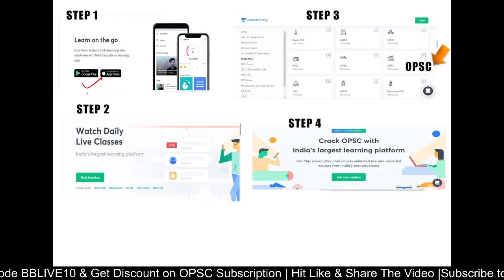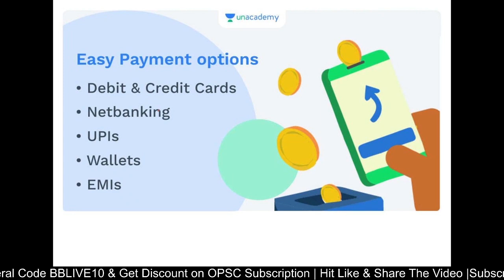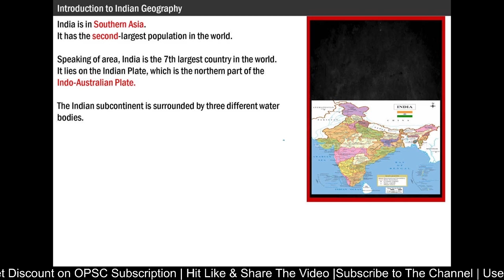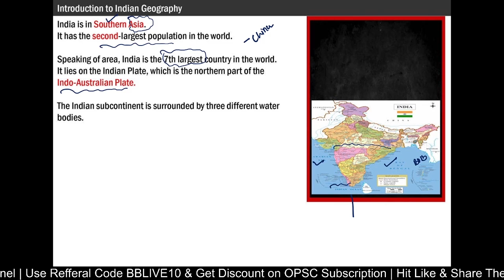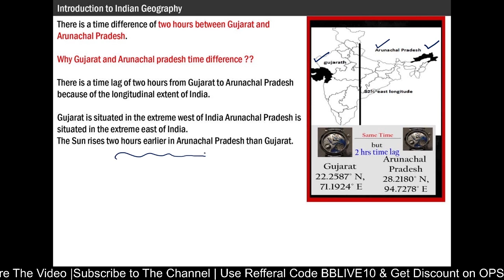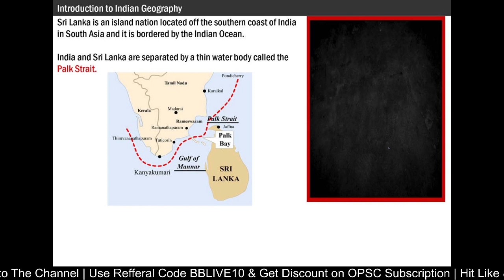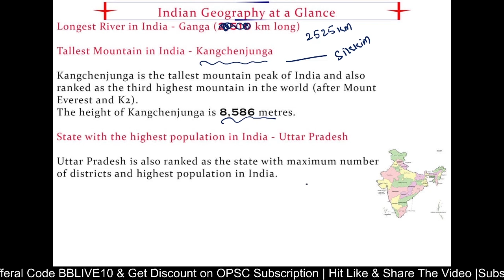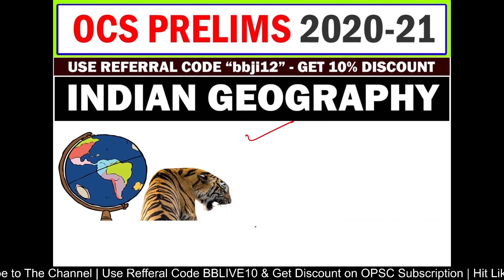Introduction | Indian Geography Through Maps | Crack UPSC OCS/OAS 2021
Resolution 2021: 90 Days Fast Track Batch for OCS Prelims (Batch -2 )

Resolution 2021: 90 Days Fast Track Batch for OCS Prelims

Samarthya: Fundamental Course for ASO Secretariat Exam Batch XI

🟣🟢🔴Unacademy Live - OPSC focuses especially on Odisha government jobs to help students and to strengthen them to achieve their dream job. This is a platform to enrich our Odisha students who are staying far away from Bhubaneshwar and are unable to take coaching for some constraints. We will bring a smile on your faces.